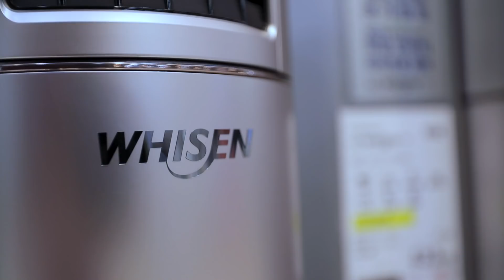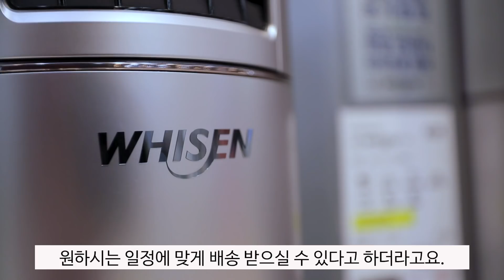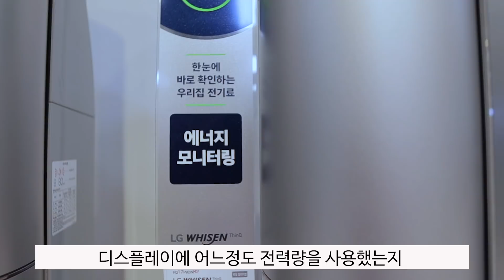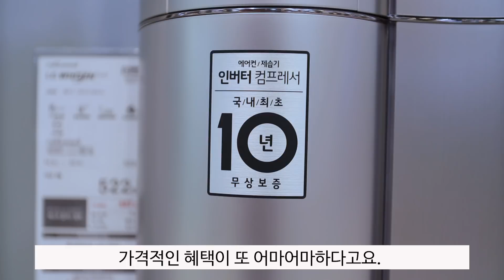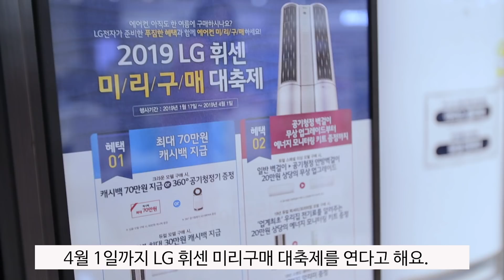에어컨을 지금 당장 구매해야 하는 이유 / LG휘센 에어컨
에어컨 장만하실 계획 있으신 분들은
지금 서두르시면 좋을 것 같아요^^

에어컨 여름에 주문하면 여름 한참 지나서 배송옵니다😭

LG휘센 에어컨 할인행사도 하고 있다고 하니,
참고해보시면 좋을 것 같습니다.

*이 영상은 LG전자로부터 소정의 제작비를 지원받아 제작했습니다.